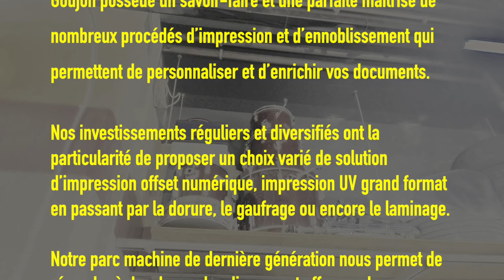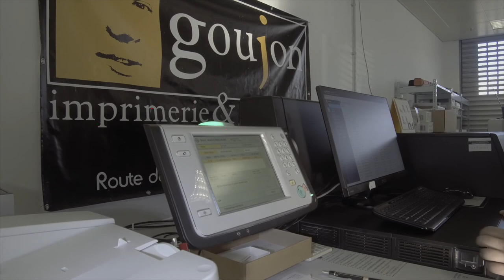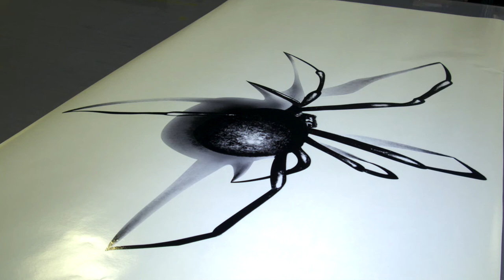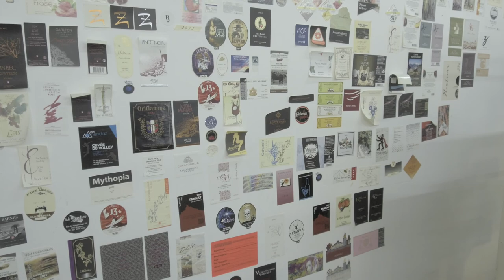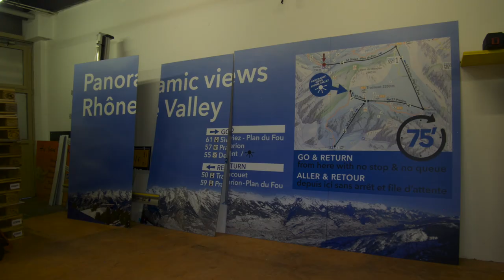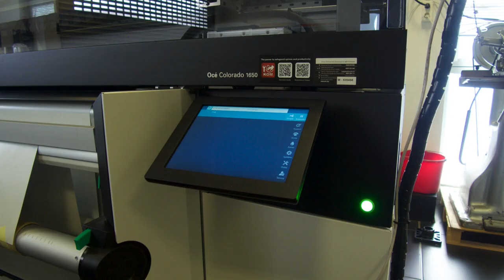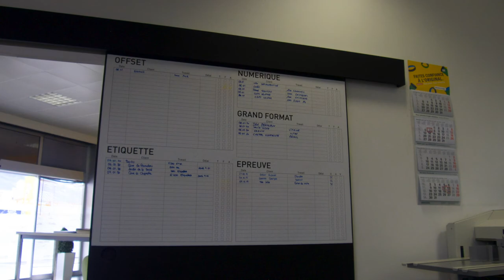NaPaProd Reportage Imprimerie Goujon 01 2020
Reportage sur l'imprimerie Goujon à Conthey et Sion (Suisse) en janvier 2020